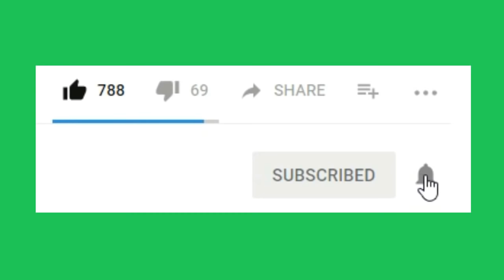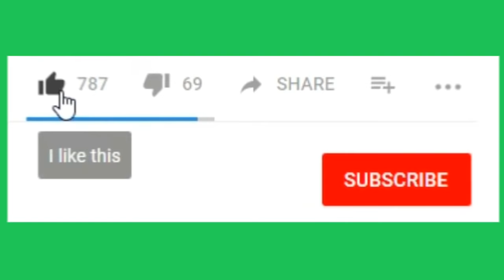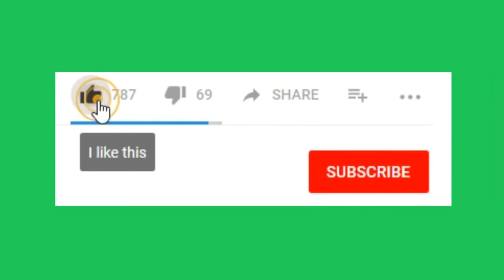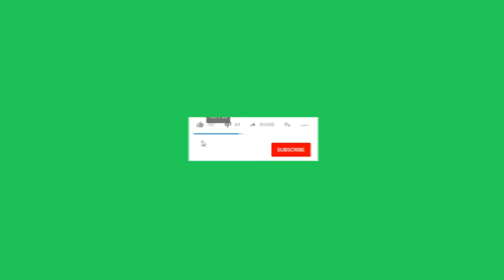Future Maker Latest News 2019 | CMD Radhe Shyam Future Maker | Future Maker Latest News Today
फ्यूचर मेकर की खुशखबरी से भरपूर जानकारी

Future Maker की बहुत  बड़ी खुशखबरी और दिशा निर्देश | Future Maker Today Update | Future Maker | Fmlc

Future Maker Latest News Today | Future Maker News 2019 | Future Maker Want Justice 2019

Today in these video see future maker latest news today top trending news for CMD radheshyam shyam news today also see future maker newsh hindi know future maker company top trending news in hindi as you god all the niwesak of future maker company are trusted on CMD radhe shyam sir Police are saying CMD radheshyam shyam will got bail as soon as possible from telangana court

CMD secures bail in all cases registered in Telangana, court tells police to misuse rights
 Future maker: CMD secures bail in all cases registered in Telangana, court tells police to misuse rights

Queries Solved :-
1) Future maker CMD bail news
2) Radhe shyam gets bal
3) future maker radheshyam bail confirm
4) CMD radheshyam got bail

Cyberabad,
CMD Radhey Shyam of Future Maker Company has granted bail in both cases, while the third case raised by the police has been rejected by the Telangana High Court. Sirsa Police's SIT has brought relief to the Future Maker, even the Future Maker company is not considered to be considered for a chitfund category. The cyberabad court has given bail to Radhey Shyam, who has commented that the police misused their rights to file a case against the CMD of the company.

According to information from the sources, the FIR No. 710 was registered at the company's CMD in Kukurpuli police station of Telangana. In this case, the police was investigated while the bail application of Radhey Shyam from the company was filed. As soon as the police felt that Radhey Shyam was going to get bail, the police registered FIR number 541 in Chandan Nagar police station of Telangana and protested against bail saying it was a test and gave bail to Radhey Shyam. In the second case even when the police felt that Radhey Shyam was on bail, the Telangana Police filed another FIR number 768 and in the second case, the bail was granted to Radhey Shyam in the second case.
Radhey Shyam's lawyer challenged the separate cases being filed in the same judicial area by the police in the Telangana High Court and protested saying that the police is simply lodging a case against Radhey Shyam for the purpose of murder. The High Court issued notice to the police after hearing the plea of ​​Radhey Shyam lawyers and expressing dissatisfaction over their reply, while dismissing the third case filed by the police, shook the police.

During the hearing in the court, the main FIR No. 710 which was recorded in Kukurpuri police station, Radhey Shyam has got conditional bail, in which Radhey Shyam will have to deposit his passport and cooperate in police investigation. Radhey Shyam has got bail in second FIR No. 541 registered by the police.

On the other hand, not being considered by the SIT of the Sirsa Police in the category of Chintfund, it is also a relief news for the company and the investors. Now after the SIT 8 days of Sirsa Police Police remand, Radhey Shyam will be presented to the court in Fatehabad court on Thursday. The court will give its verdict, the police will take action under it, and according to the court's directions on the conditional bail granted in the main FIR number 710 recorded in the FIR filed in Cyberabad police station in Telangana this week, Radhey Shyam will have to go to Cyberabad to join the police investigation.

ˍˍˍˍˍˍˍˍˍˍˍˍˍˍˍˍˍˍˍˍˍˍˍˍˍˍˍˍˍˍˍˍˍˍˍˍˍˍˍˍˍˍˍˍˍˍˍˍˍˍˍˍˍˍˍˍˍˍˍˍˍˍˍˍˍˍˍˍˍˍˍˍˍˍˍˍˍˍˍˍˍˍˍˍˍˍˍˍˍˍˍˍˍˍˍˍ

ˍˍˍˍˍˍˍˍˍˍˍˍˍˍˍˍˍˍˍˍˍˍˍˍˍˍˍˍˍˍˍˍˍˍˍˍˍˍˍˍˍˍˍˍˍˍˍˍˍˍˍˍˍˍˍˍˍˍˍˍˍˍˍˍˍˍˍˍˍˍˍˍˍˍˍˍˍˍˍˍˍˍˍˍˍˍˍˍˍˍˍˍˍˍˍˍ